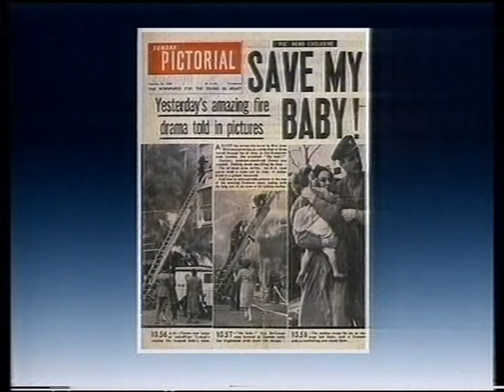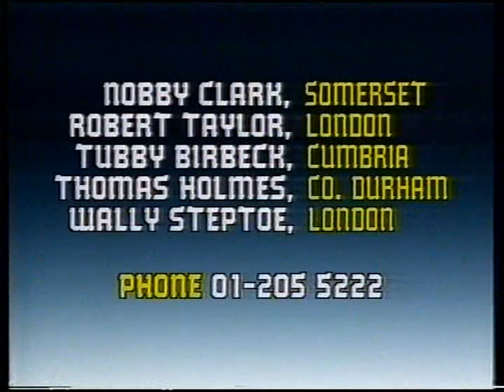Cilla's Surprise, Surprise! • Full Episode • Series 4 Episode 2 • 25 Jan 1987 • TV Gold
Programme 2 [25/1/87] Cilla sets the world alight when she delivers her Cillagram tonight, while Bob raises the curtain for a man of the cloth to realise a burning ambition. Also, an all-star chat show comes live from a very surprising venue.